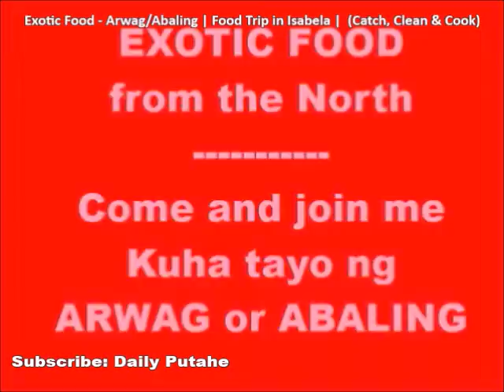EXOTIC FOOD | ARWAG-ABALING | Isabela Food Trip | Catch, Clean & Cook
Arwag or Abaling sa mga Taga Isabela.

Exotic Food (Arwag/Abaling) - ito ay isa sa mga paboritong kainin ng mga taga Isabela at taga Cagayan, pwedeng pang ulam or pampulutan. Ang Arwag or Abaling ay Larva ng Salagubang. Kalimitang niluluto ito sa pamamagitan ng pagprito or crispy fried abaling/arwag yan ang tawag ng iba sa Isabela.

Tikman ang Masarap at Malinamnam na Arwag or Abaling ng Isabela.

For Complete Recipe & Cooking Procedure"